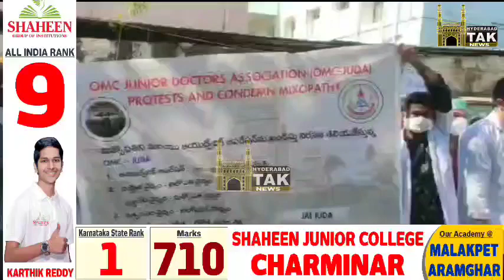T JUDA SUPPORT TO IMA - Boycotting Electives protest against MIXOPATHY.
Sub : T JUDA SUPPORT TO IMA - Boycotting Electives and OPDS on 11th December 2020 – protesting against MIXOPATHY.

Brief:Today T JUDA protested against Central Government for passing a Gazzete against Allopathy Medicine TJUDA took a rally from Osmania Medical College to DMH office.According to Rohith President of Osmania Medical College JUDA he said "The country today is faced with a moral crisis in the medical field whereby the AYUSH doctors of the country will here on be allowed to practice and begin to perform surgical procedures and techniques of the Modern Allopathic Medicine, despite the lack of the basic expertise required to perform the procedures. The landmark decision made by the government would inadvertently affect the Indian health care system and concurrently the quality of the patients immensely. TJUDA solemnly stands with Indian Medical Association in its earnest efforts to bring to the earnest efforts to bring to the conscious of the Government and extends support to IMA by protesting and boycotting all electives and OPDS on 11 th December 2020."